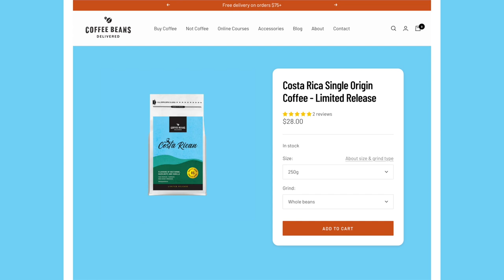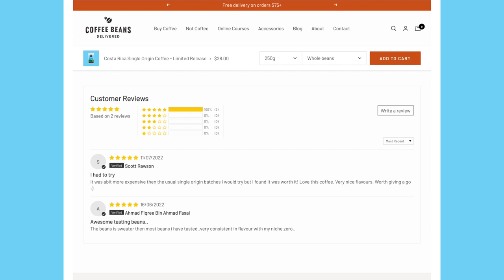Barista Checklist | Skills vs Attitude | Coffee Chats Ep 3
We sit down with Zoe Frazer, head barista and manager at Coffee Beans Delivered headquarters. We find out what makes the perfect barista in her eyes as well as discuss the difference between commercial and home brewing!

We also discuss which skills are the most desired traits when going for industry jobs and which skills are a MUST HAVE when it comes to hiring new staff!

In this episode:
00:00 Posing the Question
02:01 Is tasting espresso a must?
05:36 Is following a recipe important?
07:32 TIPS for entering the industry
16:26 Trying EVERYTHING
19:38 What we are drinking
21:05 What if you don't drink coffee?

I am super passionate about coffee and educating people on all aspects of this amazing drink. I love bringing the stories back from the other side of the world about how they grow and process the coffee differently in each farm, in each region, in each country. I also love helping baristas around the world make better coffee for themselves, whether they're at home, professional, competitors and or even just venturing out into the wide world of coffee.

About Ryd!
In a world where coffee has become elitist and over-the-top hipster, Ryd is on a mission to make specialty coffee inviting and undiscriminating; creating a community of coffee lovers who want to share their thoughts, ask questions and appreciate that we are all on a journey uncovering the delights of home-brewed coffee.